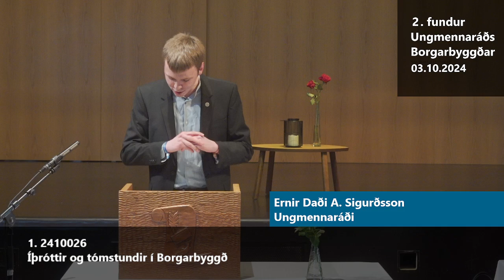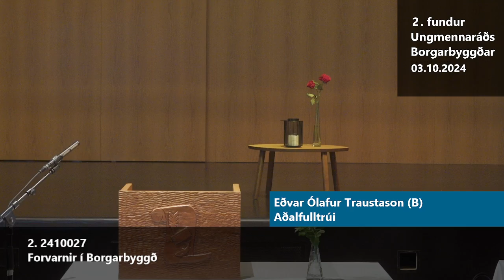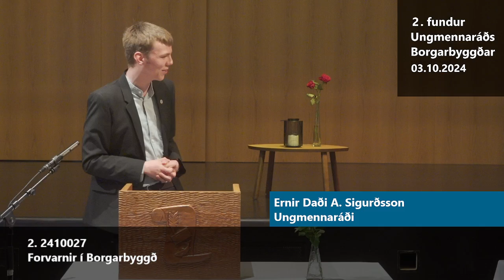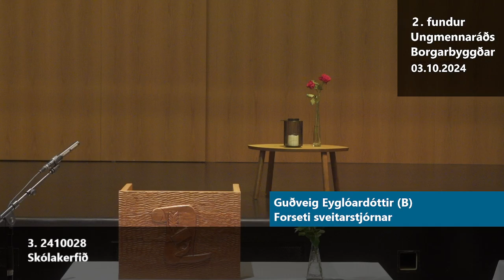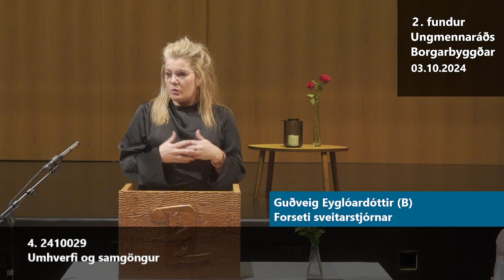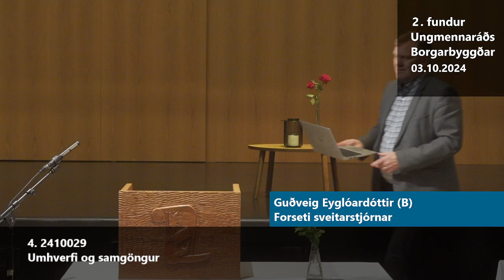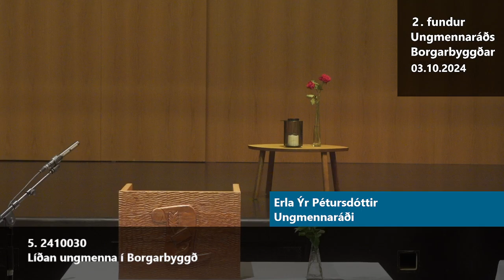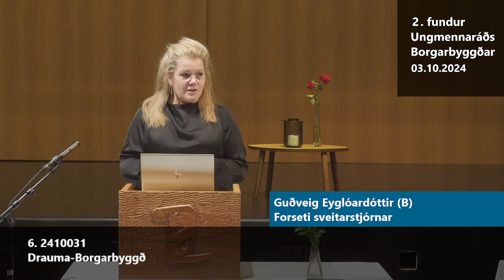2. Ungmennaráðsfundur Borgarbyggðar - 03.10.2024 kl. 18:00